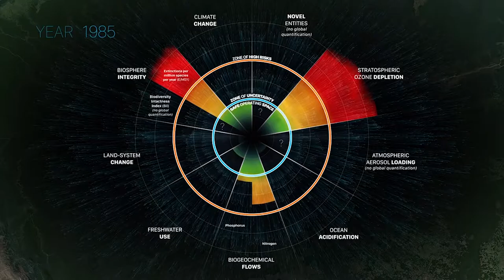Our Responsibility in the Anthropocene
An invitation to join the tribe of life. Film by Digital Storytellers

Footage taken at New Frontiers / Te Tūhura Nuku - April 2018 in Upper Hutt, New Zealand.